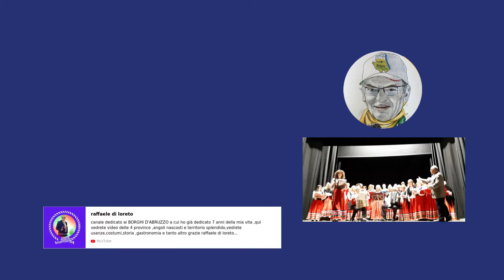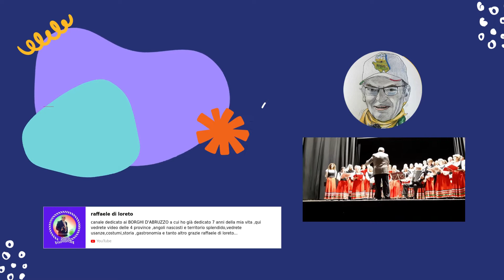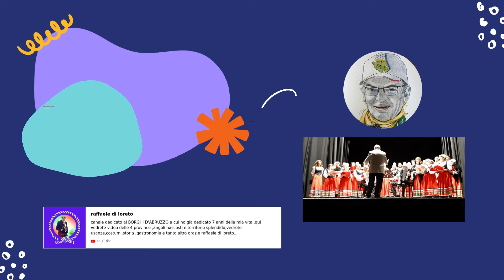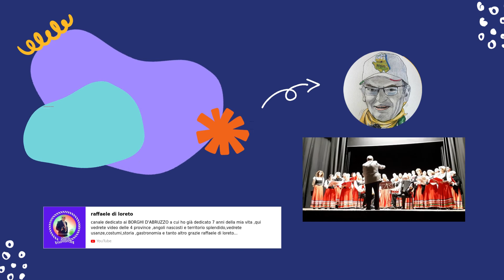GRAZIE PER AVER VISTO IL MIO VIDEO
grazie per aver visto il mio video ,tutte le settimane troverai nuovi video dedicati al nostro amato Abruzzo ,ti invito a seguirmi e a commentare quando vuoi grazie raffaele di loreto